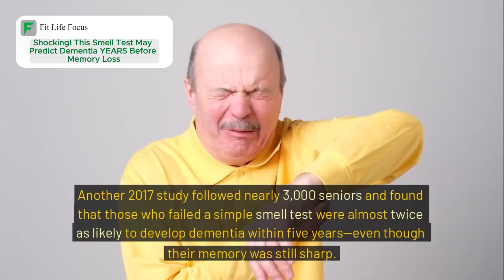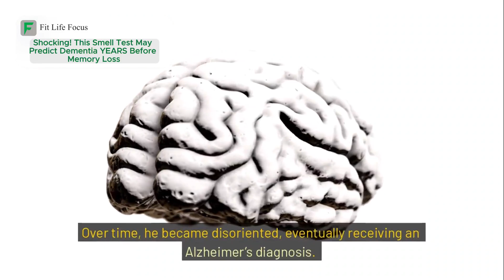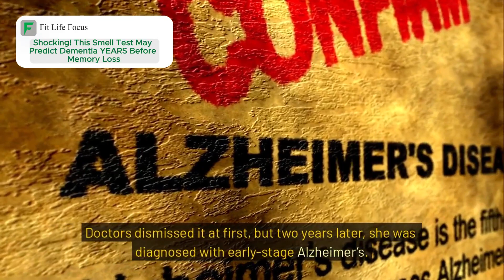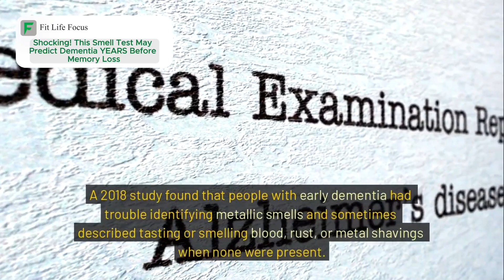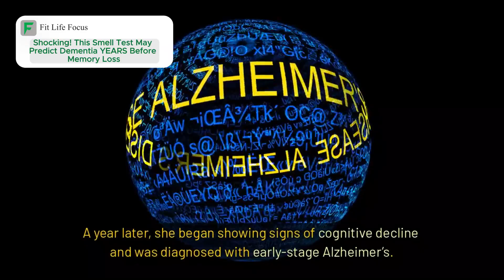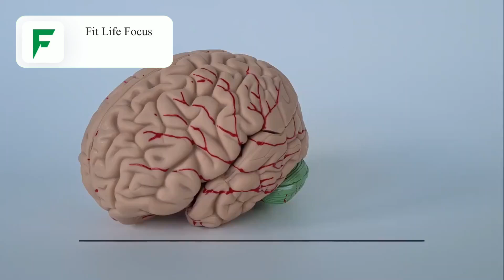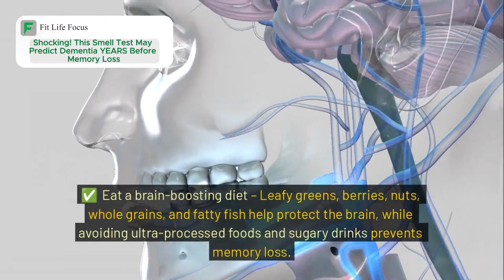Shocking! This Smell Test May Predict Dementia YEARS Before Memory Loss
🧠 Could your sense of smell reveal early dementia risk? Scientists have discovered that a simple smell test might predict dementia years before memory loss or cognitive decline even begins. In this video, we’ll explain how the test works, why smell loss is an early warning sign, and what you can do to protect your brain health.

👉 Watch until the end for expert insights on dementia prevention!

Key Points Covered in This Video:
✅ What is the link between smell loss and dementia?
✅ How does this smell test detect early cognitive decline?
✅ What are other early warning signs of dementia?
✅ Can you train your brain to improve smell and memory?
✅ What steps can you take to reduce dementia risk?

Headache-Associated Phantosmia as a Harbinger of Lewy Body Dementia
Olfactory function and cognitive decline in the Atherosclerosis Risk in Communities Neurocognitive Study
Impairment of quality of life due to COVID-19-induced long-term olfactory dysfunction